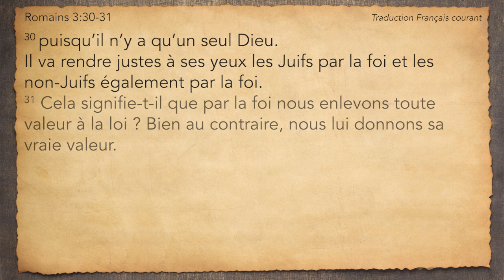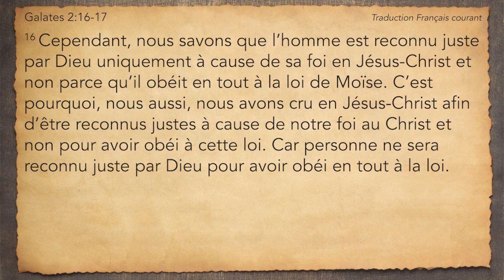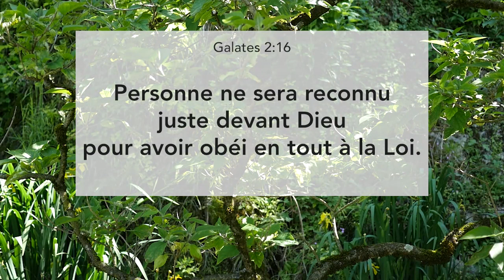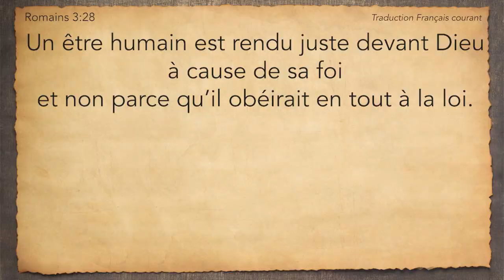Sommes-nous sauvés par la loi ? PARTIE 2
La Bible nous dit que nous sommes sauvés par la foi en Jésus-Christ.
Et Jésus a accompli la Loi de Dieu.
Nous avons déjà vu quelques éléments en première partie, voyons aujourd'hui la suite de notre réflexion.

Bibliographie :
La Bible - Vie Nouvelle traduction Segond 21
La Sainte Bible - Traduction Ostervald
La Bible Thompson - Traduction NBS (Nouvelle Bible Segond)